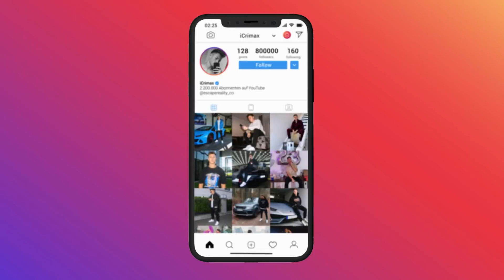35 UNGLAUBLICHE MOMENTE die LIVE gefilmt wurden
iCrimax reagiert auf MAD LAB